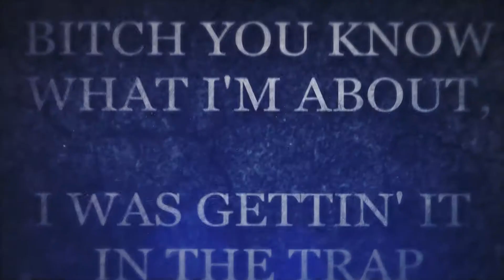Key Glock-WYD (Lyric video) [Ascend.Create]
Lyric videos $50-250

VIDEOGRAPHY RATES
-$550/Day rate
-$200 for a 2 hour/2 location/2 camera setup
-$75 for edit/color grade/and social media placement (5k total followers)
+$50 to add Lyrics, Scribbles, Composite/Green Screen, and Glitch Transitions
Instagram.com/AscendCreate/
Gimmedis.wixsite.com/home
Facebook.com/Gimmedis
Twitch.tv/gimmedoses